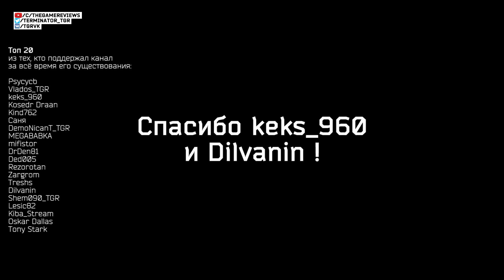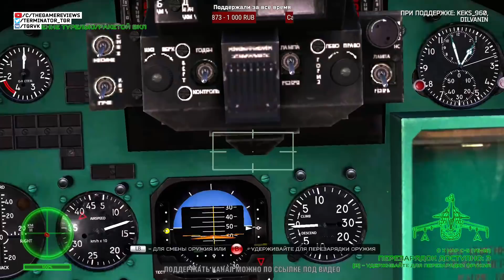СОВЕТСКАЯ МОЩЬ МИ-24 ОБЗОР AIR MISSIONS: HIND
ОБЗОР ИГРЫ AIR MISSIONS: HIND
БОЛЬШОЕ СПАСИБО!
Сегодня в выпуске:
- Советская мощь МИ-24
- Что можно делать на вертолёте
- Основные плюсы и минусы
The Game Reviews [TGR] - канал посвященный обзорам игр, и около игровой тематике